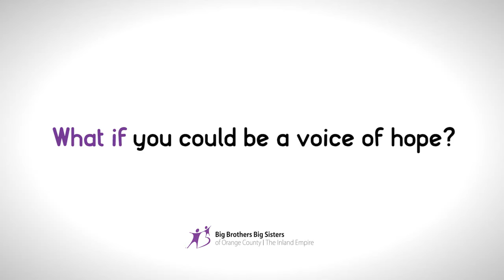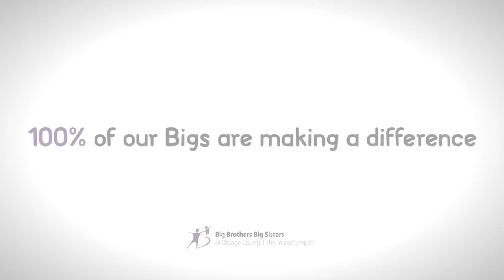BBBSOC What if